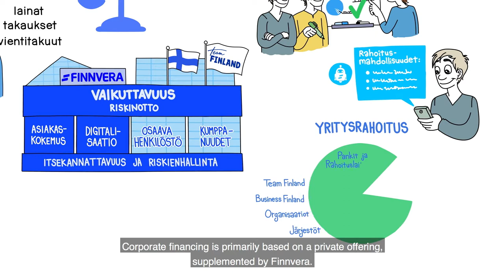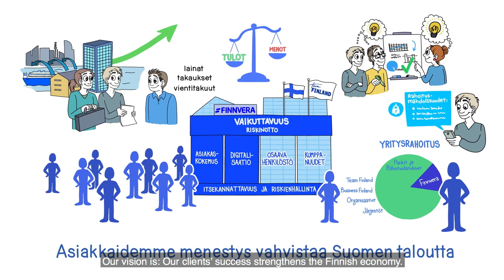Our clients’ success strengthens the Finnish economy (English subtitles)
Are you launching a business? Are you investing abroad or starting to export? At Finnvera, we can help you.